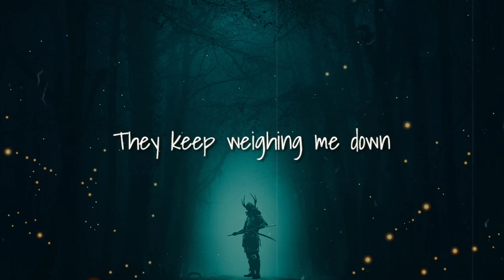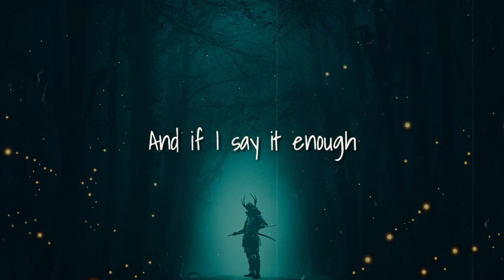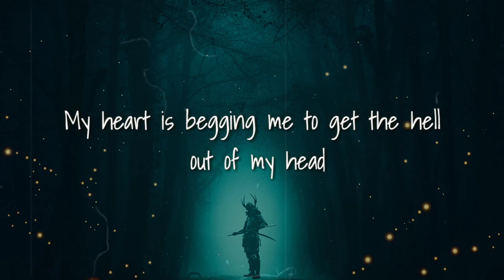Unknown Brain - Perfect 10 (feat. Heather Sommer)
Nostalgic song that can be used in your gaming videos.

📣 IMPORTANT ▼